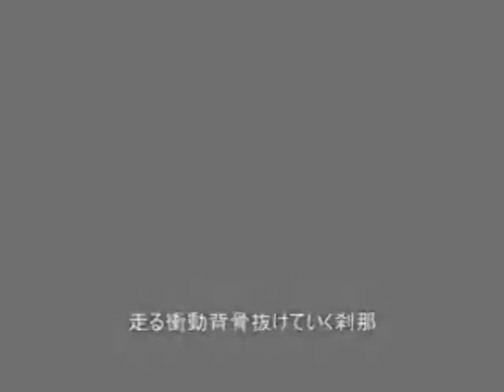Principe: Cantarella & Cenicienta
El video lo arme con fragmentos de las diferentes versiones de Cendrillon y de Cantarella; no soy autora de ninguna de las ilustraciones como tampoco del audio, tome los videos de otros usuarios que lo descargaron de niconico! :P

Si la musica inspira cosas hermosas
el amor lo hace aun mas
no importa el tiempo que tuve que esperar
sabia que saldrias de mis sueños para ser real

Mi querido principe de ensueños
no recuerdo la primera vez que vi tu rostro
pero no olvidare la ternura de tu ser en ese entonces
tanto tiempo y sigues siendo el mismo
no puedo creer que hoy estes frente a mi

Tu calido abrazo me toma por sopresa
no te enfades si me rio
a veces me convierto en niña otra vez
no me sueltes tan rapido
realmente no quisiera dejarte ir

No importa si paseamos ante el sol
o bajo la luz de la luna
siempre tu mirada es dulce y limpia
por qeu te callas lo que sientes
Muero por escucharte...

Mi querido principe quisiera sere de hielo
pero yo puedo ver tu corazon
te vas de mi lado
pero permaneces en mi...